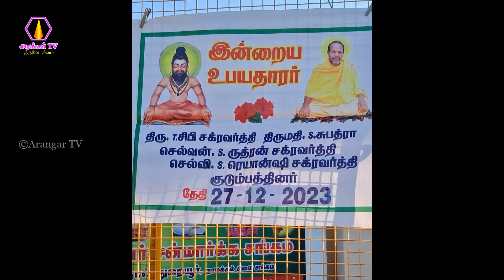நாமக்கல் கிளை சங்கம் சார்பாக அருட்கஞ்சி வழங்குதல் - 27.12.2023